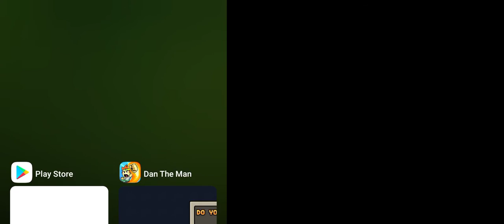Dan the man-#2. where the hack is Roboclaus?-ninja mission.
she ninja skill is very gud-gud skill